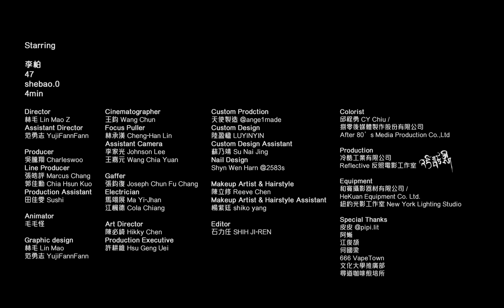ChihSiou 持修 [ Ain’t Nobody !!!! Me But You ] Official Music Video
王子在找他的青蛙
你會是那個!的人嗎(⁎⁍̴̛ᴗ⁍̴̛⁎)
Ain’t Nobody ! Me But You
詞：持修
曲：持修、Dac 張汎宇

All out of luck.
My room is too dark.
Got me running, crying, hurting, wondering

Party no fun.
My face is messed up.

I know I said I’m done the other day.
I mean…
I know I said I’m done just yesterday.
I mean…

Ain’t nobody love me but you.
Ain’t nobody fxxk with me but you.
I gotta see you tonight…

All the pretty girls on the streets like.
All the pretty boys on the streets like.
Bet you wouldn’t know how I feel like.

I don’t believe in god.
I believe in you.
I believe in you I believe in.

I don’t believe in us.
I believe in you I believe in you I believe in you.

◆音樂製作團隊
Lyricist 詞｜持修 ChihSiou
Composer 曲｜持修 ChihSiou/Dac張汎宇
Producer 製作｜持修 ChihSiou/陳君豪 Howe @成績好 Studio/鍾濰宇 Yu
Arranger 編曲｜Dac 張汎宇/持修 ChihSiou
Synthesizer 合成器｜Dac 張汎宇/持修 ChihSiou
BV Arranger 合音編寫｜持修ChihSiou/鍾濰宇 Yu
Vocal Recording Engineer人聲錄音師｜鍾濰宇 Yu
Vocal Recording Studio 人聲錄音室｜89 studio
Vocal Editing 人聲編輯｜游景棠 Don Yo
Mixing Engineer 混音師｜黃文萱 Ziya Huang
Mixing Studio 混音室｜Purring Sound Studio
Mixing Assistant 混音助理｜沈冠霖 SHENB
Production Assistant 製作助理｜游景棠 Don Yo
Mastering Producer 母帶後期製作人｜陳君豪 Howe/鍾濰宇 Yu
Mastering Engineer 母帶後期工程師｜Mike Bozzi
Mastering Studio 母帶後期工作室｜Bernie Grundman Mastering

Director 導演｜林毛 Lin Mao Z
Assistant Director 副導演 ｜范勇志 YujiFannFann
Producer 製片 ｜吳騰翔 Charleswoo
Line Producer 執行製片｜張皓評 Marcus Chang/郭佳勳 Chia Hsun Kuo
Production Assistant 製片助理｜田佳雯 Sushi
Cinematographer 攝影指導｜王鈞 Wang Chun
Focus Puller 跟焦員｜林承漢 Cheng-Han Lin
Assistant Camera 攝影助理｜李家光 Johnson Lee/王嘉元 Wang Chia Yuan
Gaffer 燈光師｜張鈞復 Joseph Chun Fu Chang
Electrician 燈光助理｜馬翊展 Ma Yi-Jhan/江楓德 Cola Chiang
Art Director 美術指導｜陳必綺 Hikky Chen
Production Executive 執行美術｜許耕維 Hsu Geng Uei
Custom Prodction 造型製作｜天使製造 @ange1made
Custom Design 造型設計｜陸盈楹 LUYINYIN
Custom Design Assistant 造型助理｜蘇乃靖 Su Nai Jing
Nail Design 指甲設計｜Shyn Wen Harn @2583s
Makeup Artist & Hairstyle 梳化｜陳立修 Reeve Chen
Assistant Makeup Artist & Hairstyle 梳化助理｜楊紫廷 shiko yang
Editor 剪接｜石力任 SHIH JI-REN
Colorist 調光｜邱程勇 CY Chiu/捌零後媒體製作股份有限公司 After 80’s Media Production Co.,Ltd
Animator 動畫製作｜毛毛怪
Graphic design 字體設計｜林毛 Lin Mao Z/范勇志 YujiFannFann
Production 製作公司｜冷酷工業有限公司/Reflective 反照電影工作室
Equipment 器材｜和寬攝影器材有限公司 HeKuan Equipment Co. Ltd./紐約光影工作室 New York Lighting Studio
Special Thanks 特別感謝｜皮皮/阿蜥/江俊頡/何國梁/666 VapeTown/文化大學推廣部/尋道咖啡煎培所
Published By 發行｜百代唱片股份有限公司 EMI Records And Entertainment Limited.
Production 製作公司｜野聲音娛樂有限公司 Ya Sound Entertainment Ltd.
Artist Management 藝人經紀公司｜野聲音娛樂有限公司 Ya Sound Entertainment Ltd.
G.M 總經理｜陳鎮川 Isaac Chen
Artist Manager 藝人經紀｜陳嘉徽 Mo Chen
Creative Director 企劃統籌｜持修 Chih Siou/李若君 Color Lee
Marketing Executive 企劃協力｜蔡玉青 Yu Ching Tsai
MV Story Concept 腳本概念｜持修Chih Siou
Stylist 持修造型｜Edie Lai
Stylist Assistant 持修造型助理｜徐唯庭 Pulu Hsu
Make-up 化妝｜陳婉容 Wini Chen
Make-up Assistant 化妝助理｜鄭惟尹 Kimy Cheng
Hairstylist 髮型｜張慈惠 Eva Chang @Zin Hair Styling
Hairstyling Assistant 髮型助理｜謝佳珊 Evan Hsieh
Still Photography 平面側拍｜凌莊 Ling Chuang/Rio Lu/陳定瑜 Dingyu chen
Documentary 動態側拍｜樊子綺 Kelly Fan